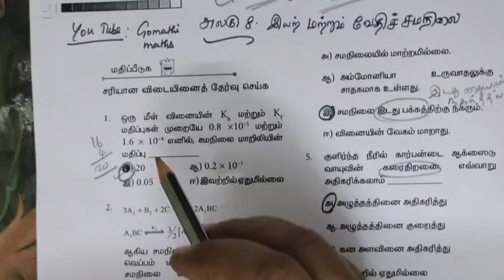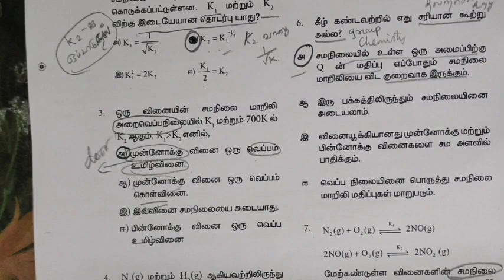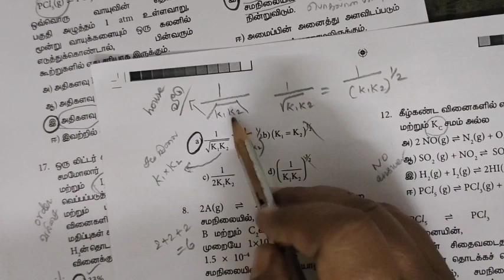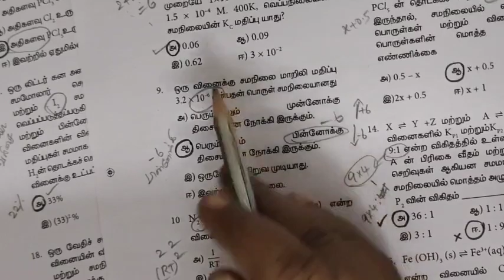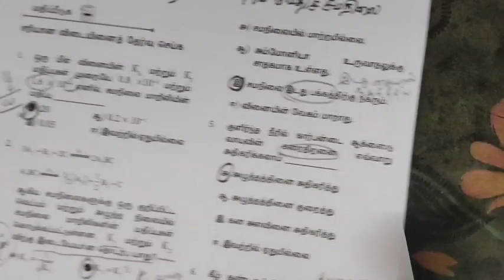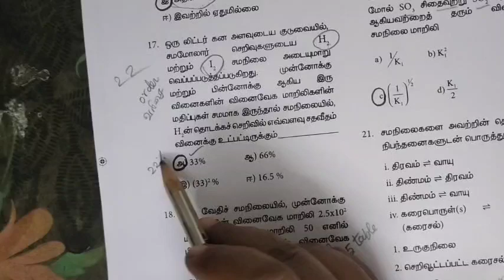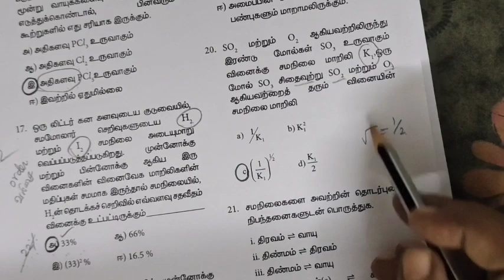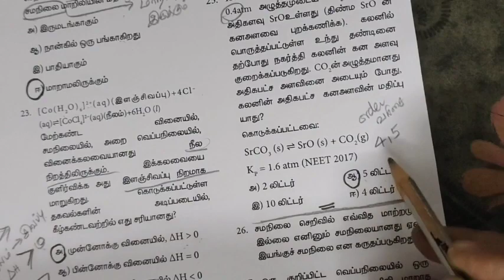11th வேதியியல் அலகு-8. Short-One mark Revision PDF link 🔗⬇️@Gomathidharmarajan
11th வேதியியல் அலகு-8  Short-One mark Revision PDF link 🔗⬇️@Gomathidharmarajan